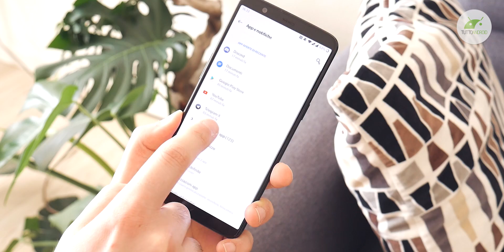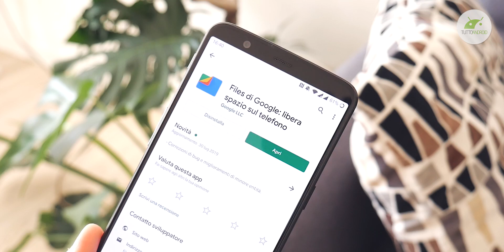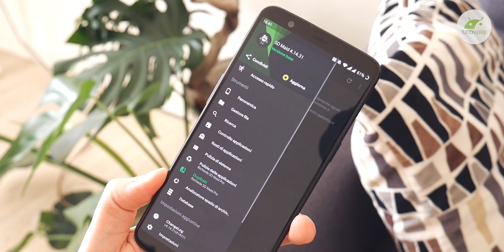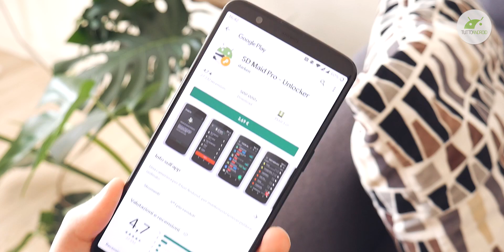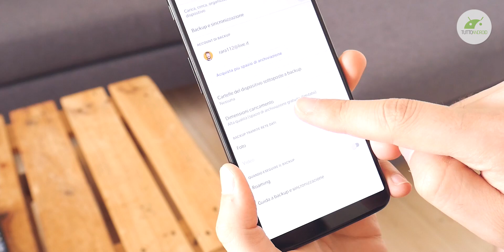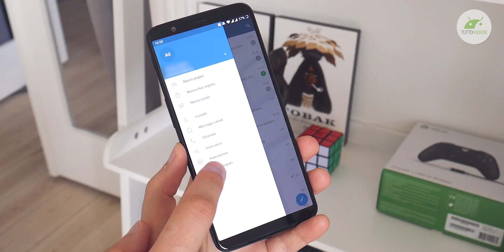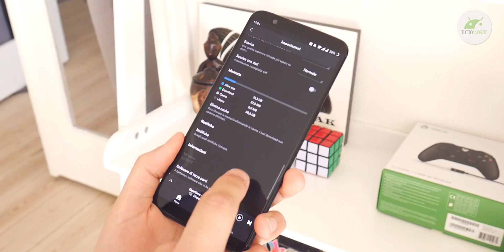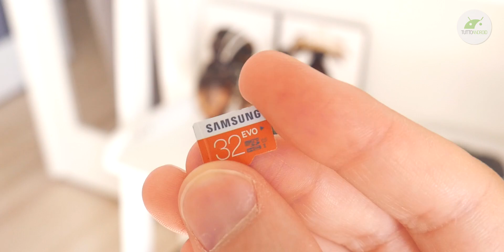DITE ADDIO alla MEMORIA PIENA su ANDROID!! Ecco la SOLUZIONE (2021) | Guida ITA | TuttoAndroid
Il tuo smartphone Android ha la memoria quasi piena e ti dice che la memoria è insufficiente per installare nuove app? Questa è la guida per risolvere il problema! Soluzione da Alberto Giudice (IG: @sparkolo) per TuttoAndroid.net ▼▼TUTTI I LINK▼▼